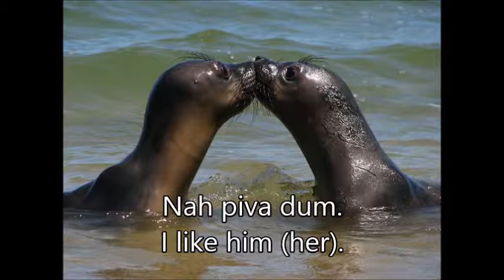Valentine's Day in Cheyenne language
Valentine's Day words and phrases in  Cheyenne language